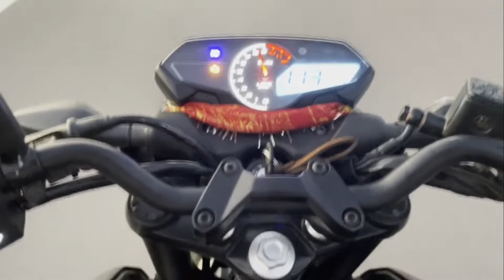इससे ये उम्मीद तो नहीं थी भाई 😔 | Pulsar N160 Vs Apache 160 4v Drag Race 🏍️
Pulsar N160 Vs Apache RTR 160 4v Drag Race

Jaisa kayi logo ne demand kiya tha, is video me ham lekar aaye hain Bajaj Pulsar N160 Vs Apache 160 4v Drag Race. Agar engine specs ki baat kare to TVS Apache RTR 160 4v me apko 160cc ka engine mil jaata hai jo produce karta hai 17PS ki power aur 14.72 NM ka torque generate karta hai.

Wahin par Bajaj Pulsar N160 me apkp 165cc ka engine milta hai jo produce karta hai 16PS ki power aur 14.65nm ka torque. Dono hi one of the best bikes under 1.5 lakhs ki budget me hain.

Ummeed hai ye Apache 160 4v Vs Pulsar N160 Drag Race Video Apko pasand aayi hogi.

ABOUT ME:

Hi, I'm Madhvendra (MADY) and I'm a Diploma 3rd Year Student. I love travelling and eating street foods. On this channel, I record my lifestyle and share with you (family). Follow me to know more about me.

This song is uploaded on No Copyright Background Music.